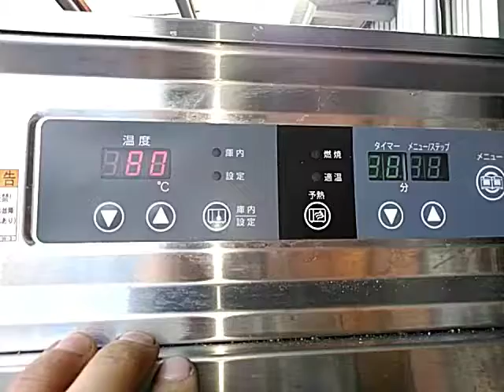マルゼン ビックオーブン MCO-S10S 動作確認時動画